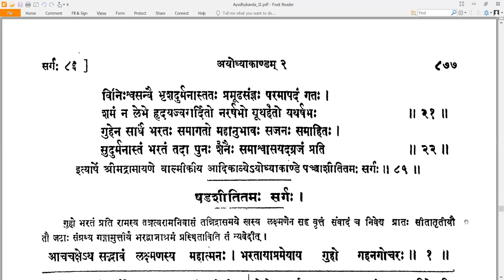85 Valmiki RamayaNam - वाल्मीकि रामायणम् - Ayodhyakandam अयोध्याकाण्डम् Sarga 85 सर्गः ८५